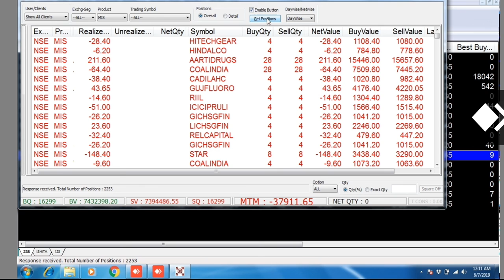LIVE - 06 June 2019 - Trading in 1 Minute - SkillIndiaConcept